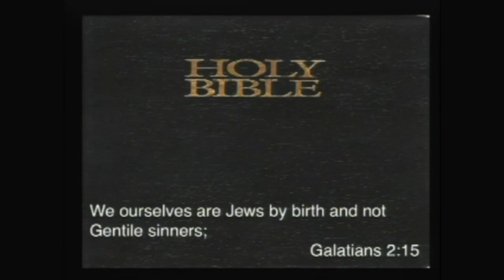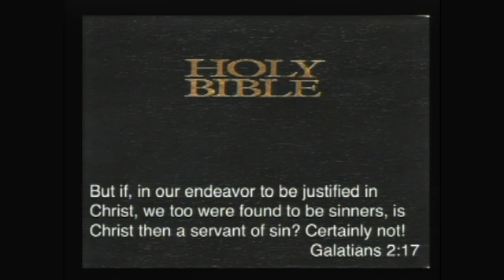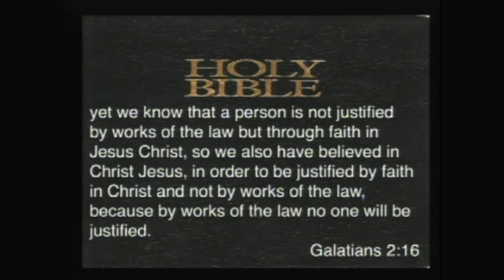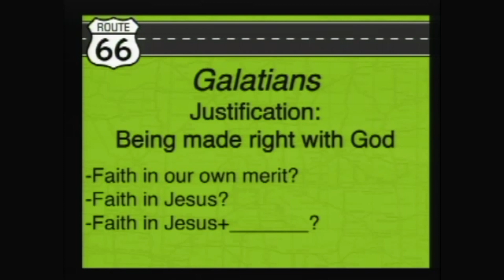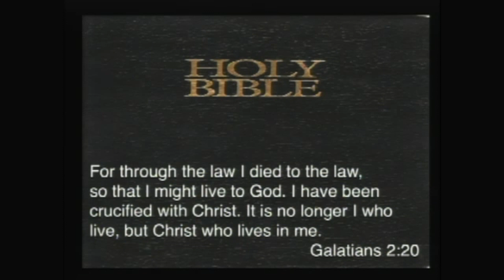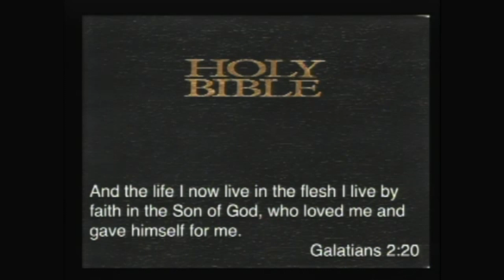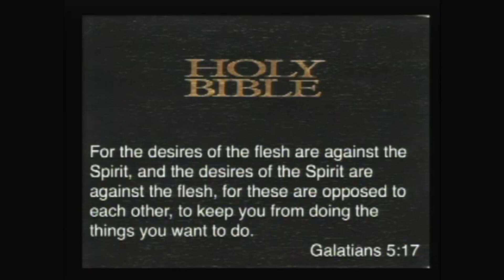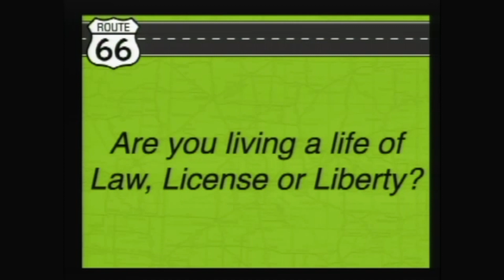Route 66 - Galatians